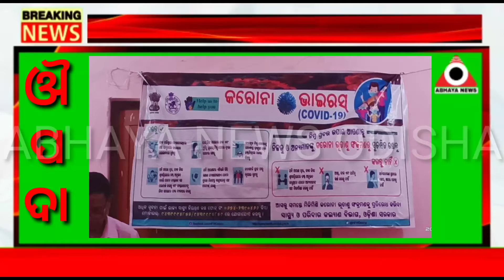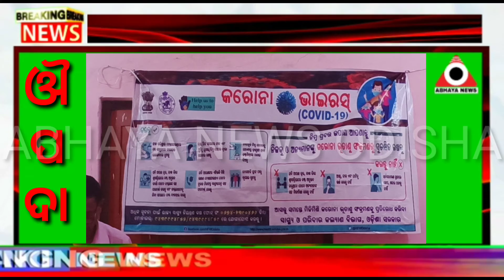ତଳକିଆ ପଞ୍ଚାୟତ ସଭାଗୃହରେ କରୋନା ସମ୍ପର୍କିତ ସଚେତନତା କାର୍ଯ୍ୟକ୍ରମ